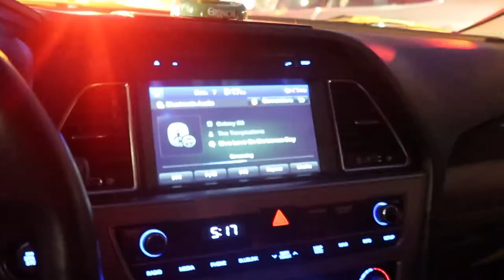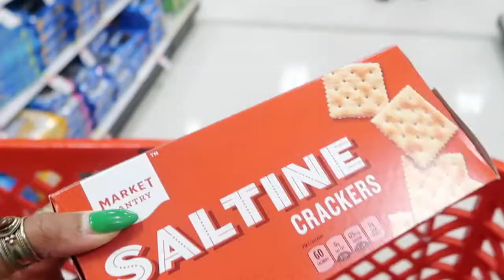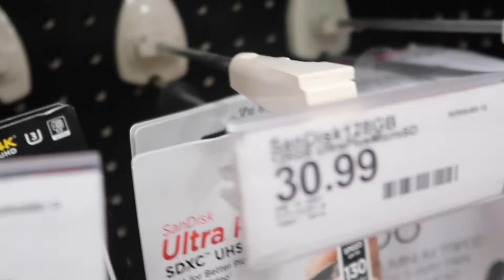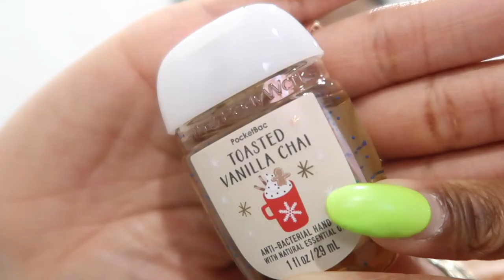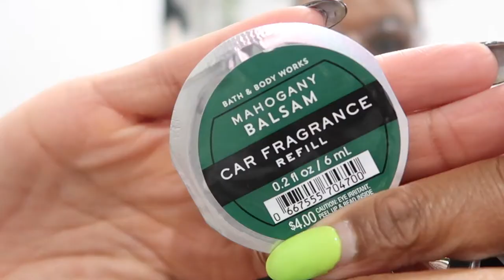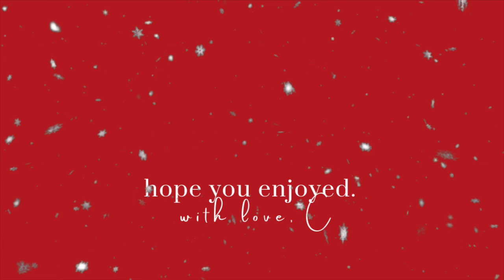Not me spending $50 on hand sanitizer 😭| Bath and Body Works + Target Vlog & Haul | VLOGMAS DAY 9!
Hey y'all - we're back in these stores again! We went to Bath and Body Works and Target.

Verse of the day: Philippians 4:6
6 do not be anxious about anything, but in everything by prayer and supplication with thanksgiving let your requests be made known to God.

ABOUT ME

Location: DMV
Age: 25

SHOP my small business (handmade waist beads + lifestyle products):
Pieces of her

with love,

Chrissy